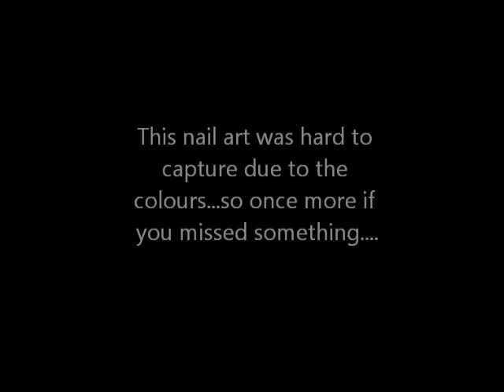Golden Arabesque Pattern on Fuchsia Polish Nai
Hi guys! Here´s the 4th nail art I created with the BeautyBay.com The Collection nail polishes. Hope u like it :-)
P.S.: There are some DIY projects on their way!

Products used beside base and top coat:
- fuchsia nail polish (BeautyBay.com The Collection - Las Vegas Boulevard)
- pink glitter polish (Ciate - Serendipity)
- 5mm golden rhinestones